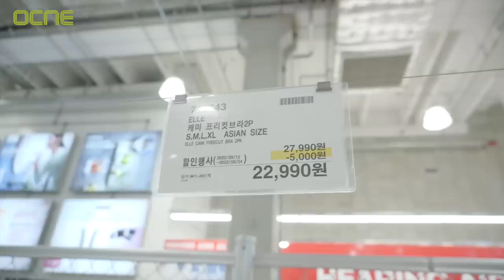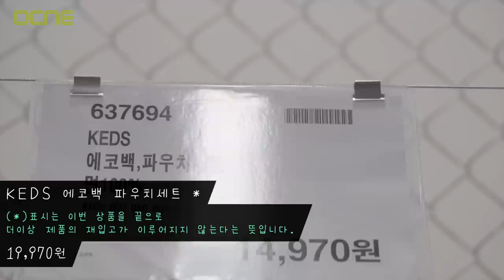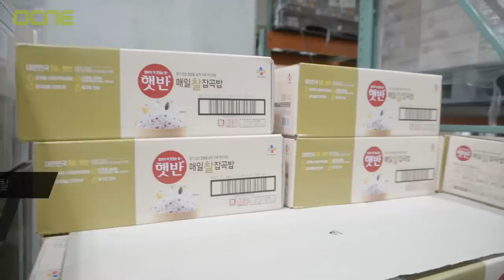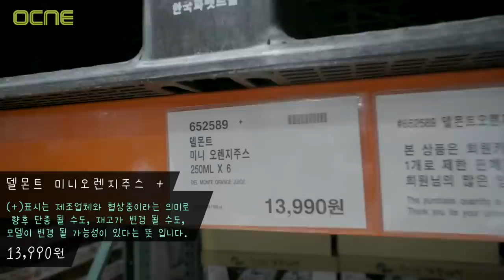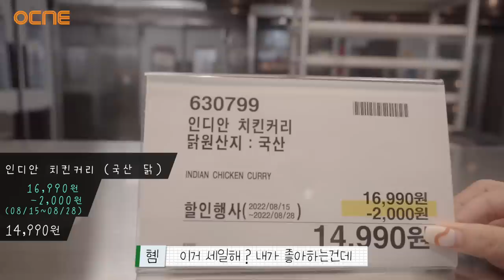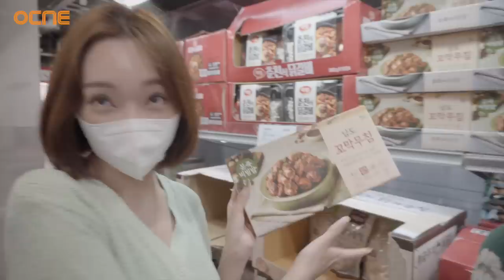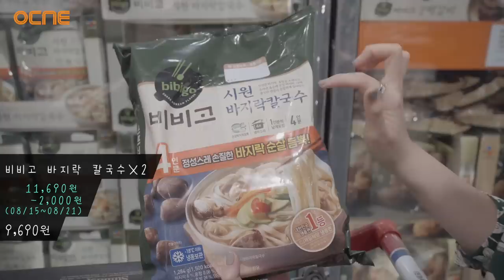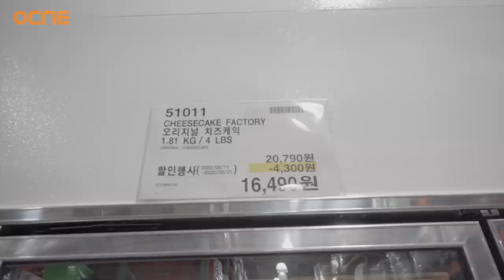이번주 코스트코 세일 대박이다....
OCIC FILM
비지니스 상담
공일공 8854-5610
오성민 감독